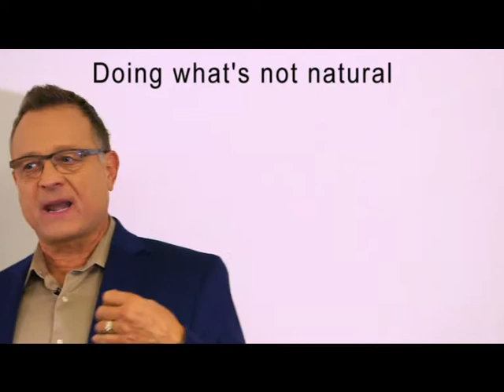Christians and Grievers